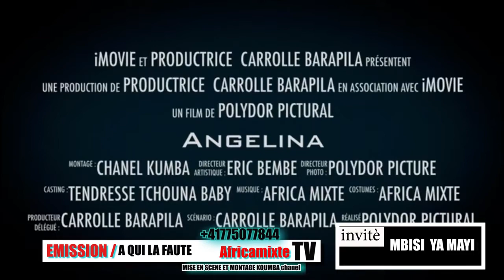POISSON ASSENGI ROGA ROGA PARDON AZONGA NA ORCHESTRE